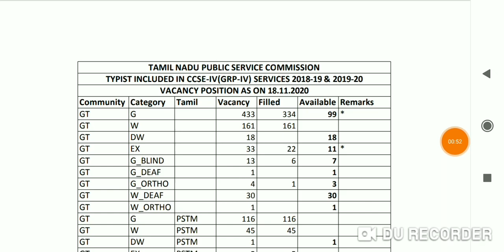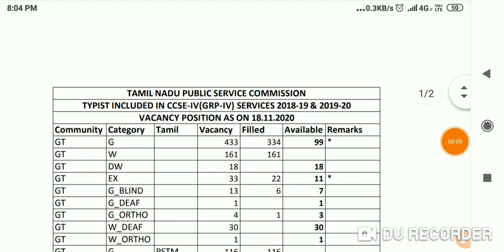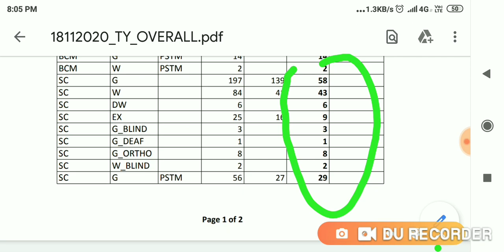இறுதி கட்டத்தில் TYPIST Counseling 2020 TNPSC GROUP 4, 2019